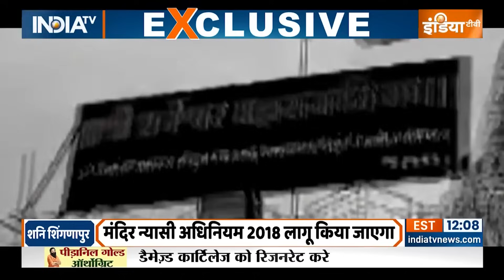Special Report: महाराष्ट्र के शनि देवस्थान में 500 रुपए की रसीद से क्यों हो रही है करोड़ों की वसूली ?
Special Report:  जिस शनि मंदिर की वजह से शनि शिंगणापुर के घरों में दरवाजे नहीं हैं। उसी में लूट का खेल हुआ है। 62 की जगह 1800 कर्मचारी नियुक्त करने का आरोप लगा है। मंदिर के चबूतरे पर जाने के लिए 500 की रसीद काटी गई।